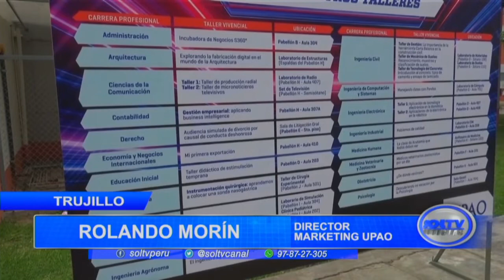Trujillo: regresa feria de carreras "Descubre UPAO 2022"